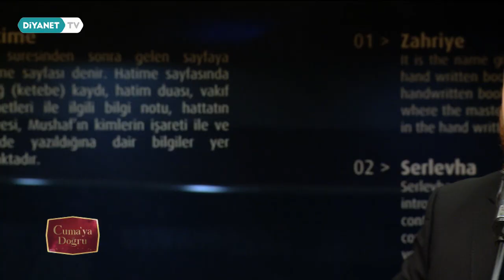Üç Aylar ve Fazileti - Cuma'ya Doğru 118.Bölüm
Konuk: Dr. Hasan Çınar - (Adana Müftüsü)

Necip Karakaya’nın sunumu ile tasavvuf musukisinin en seçkin eserlerinin yer aldığı Cuma’ya Doğru programı birbirinden değerli konukların katılımıyla Diyanet TV’de.